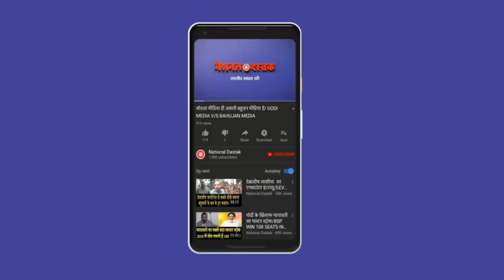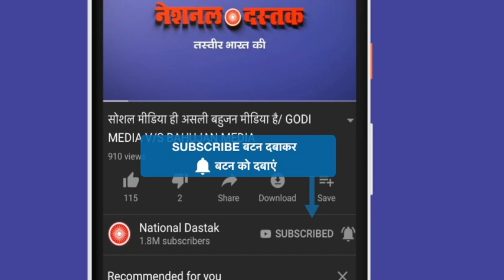बहुजन महिला का मोदी सरकार पर हमला/BAHUJAN WOMEN ATTACK ON MODI GOVT